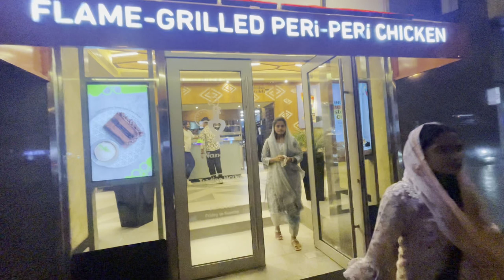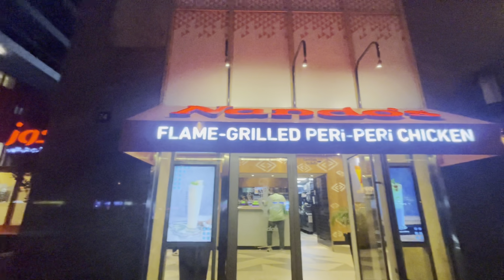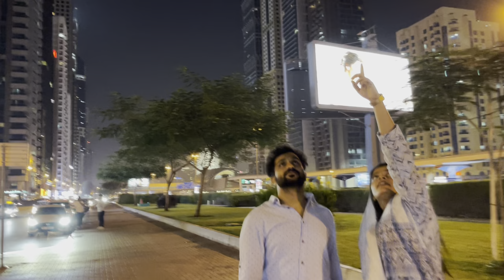Dubai museum of the future 🏙️| ashi2winz | kasaragod slang